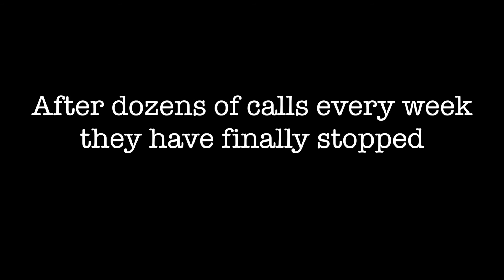Man Deals With PHONE SCAMMER In The Most Brilliant Way Possible!!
I receive numerous scam phone calls on a daily basis and in this video i managed to catch one on camera.
The fraudulent company appear to ring up from my internet service provider claiming there is a problem with my internet connection and that it needs to be fixed by going on my computer which leads to them taking my bank account details.
I never let them get that far as i often play along with their scam and act out amusing scenes.

I'm a quirky, random sort of guy that makes videos on vlogs, comedy sketches & general ponderings of my amusing majestic life i lead.

Don't be shy! I'm just your fun, loving Andy, Funny is all i have!! :)